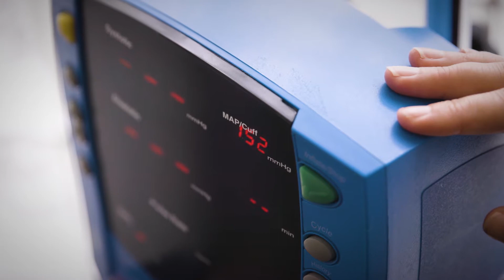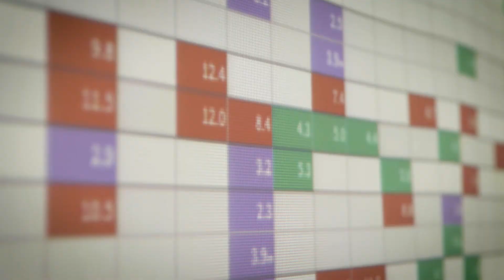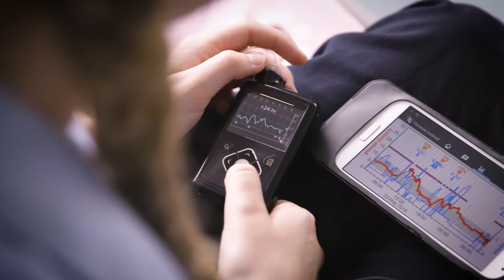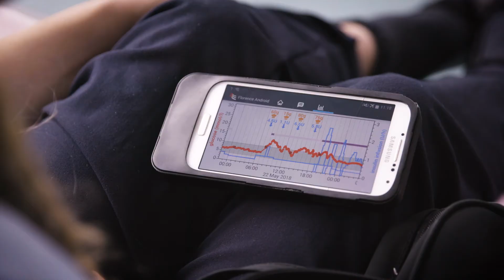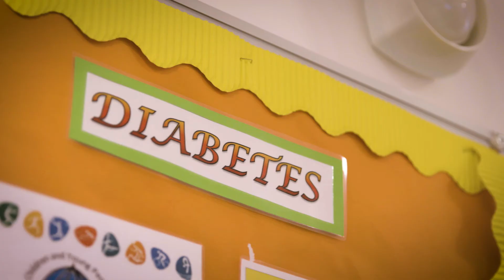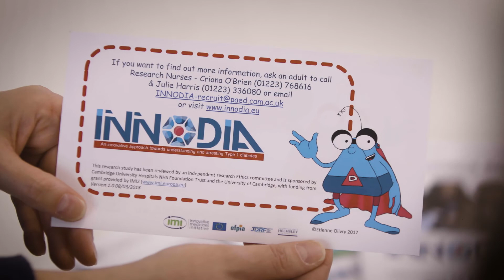Department of Paediatrics, University of Cambridge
Changing the future for young people with type 1 diabetes.

The University of Cambridge’s Department of Paediatrics is focused on doing potentially life-changing translational research involving young people with type 1 diabetes. Situated on the Cambridge Biomedical Campus within the Institute of Metabolic Science, the Department provides clinical care to the region, as well as maintaining close links to adult services and a broad range of basic science institutes.

Through a close collaboration with the Wellcome Trust Clinical Research Facility, the department is able to go from initial exploratory studies through to clinical trials with young type 1 patients. One on-going study is research into closed-loop blood glucose measurement and insulin delivery systems, bringing huge quality of life improvements to young patients.

In order to drive their research, the department is able to draw on a wide range of patients through a Regional Clinical Network for type 1 diabetes, letting researchers recruit patients for large studies across a diverse set of patients.

This, as well as collaborations with the US and Canada, have led to such studies as Adolescent type 1 Diabetes cardio-renal Intervention Trial (AdDIT) which looks at risk of complications for adolescents with type 1 diabetes, and the kinds of interventions that could prevent these.

The department is also playing a key role in INNODIA, a Europe-wide initiative to facilitate recruitment, phenotyping and bio‐sampling of a large cohort of newly diagnosed subjects with type 1 diabetes as well as at risk family members. This is already leading to exciting new studies to identify those who are most at risk of diabetes and intervene at the earliest possible stage.

The combination of cutting edge facilities, dynamic collaborations in the UK and beyond as well as connections to a wide network of patients mean Cambridge’s Department of Paediatrics is at the forefront of new research into type 1 diabetes in young people. With a new children’s hospital in the works as well, the department will be improving young people’s lives for decades to come.